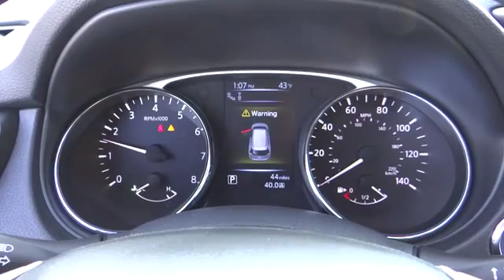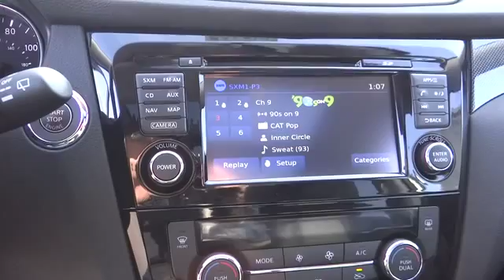2015 Nissan Rogue For Sale Columbus, Zanesville, Newark, OH Coughlin Newark NN5102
2015 Nissan Rogue

NOW until December 20th, GET $500 Christmas Cash* with every new or used vehicle purchase.*$500 Christmas Cash is in the form of a $500 Pre-paid American Express �Card. All factory rebates to dealer.  All prior sales excluded. In stock units only. No security deposit required. Excludes Fleet Purchases. See dealer for details. Ends 12/20/14.Please call or e-mail the Coughlin Automotive of Newark, Ohio's Internet Sales Department for the best and quickest information. Coughlin Newark sells new Nissan, Chevrolet, Buick and GMC cars and trucks just east of Columbus, west of Zanesville, and south of Mt. Vernon Ohio. to see more of this store's new and used vehicle inventory for sale for view the new and used cars for sale at all 10 Coughlin Automotive locations around Columbus, Ohio. New Vehicle pricing may include manufacturer rebates (customer incentives/consumer cash). Please e-mail or call to confirm what rebates and/or special financing rates you qualify for.